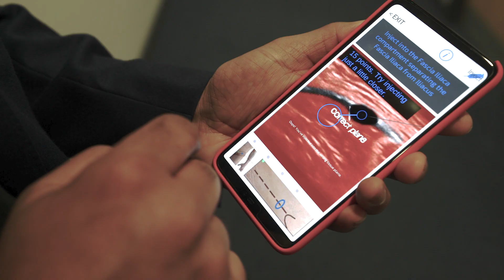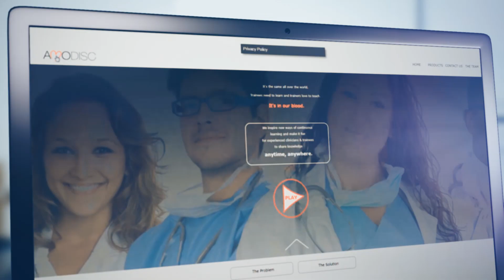Amodisc - The University of Southampton Science Park Catalyst Programme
Created by the University of Southampton Science Park, Catalyst is a unique opportunity for today’s entrepreneurial spirits with scientific or technology-led concepts to get the support they need to bring these to market and propel them towards becoming tomorrow’s trailblazers.

An intensive programme of high-level mentoring, commercially focused peer group workshops, dedicated time with successful entrepreneurs, unique access to a dynamic network of like-minded individuals and a free-of-charge physical base, Catalyst is a 6 month accelerated launchpad to success.

Could you follow in the footsteps of other Catalyst companies and be the next to feature in The Times Start-up List? Are you the latest Southampton Science Park game changer waiting to be discovered?
Apply to pitch your idea to our panel of experts and you could be the next Catalyst success story.